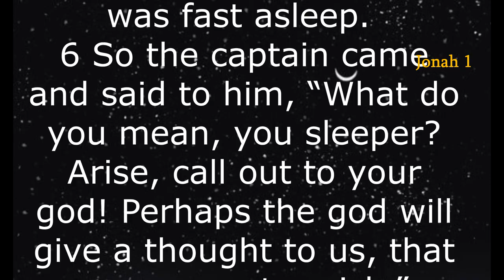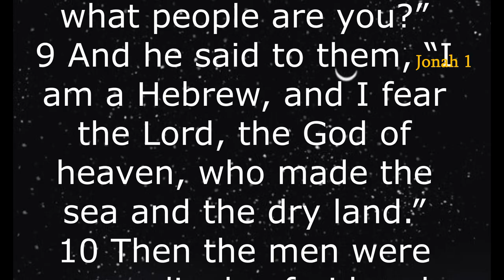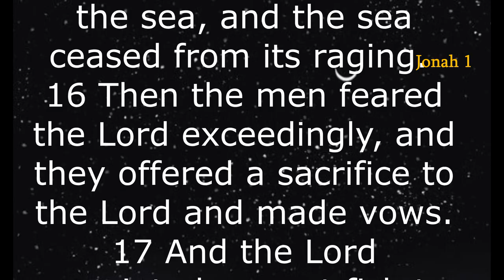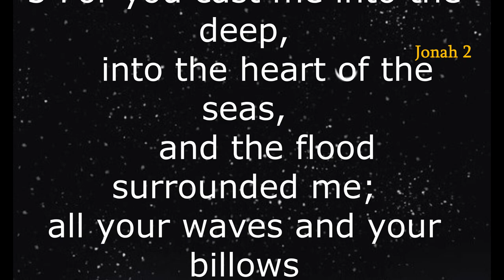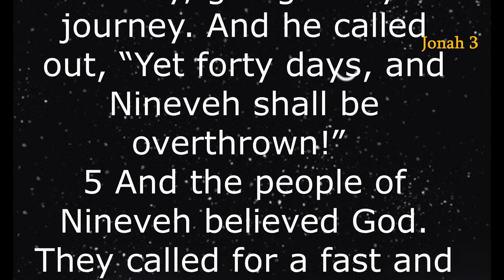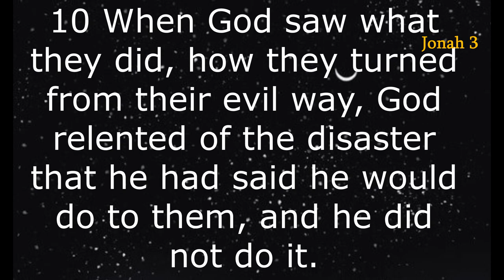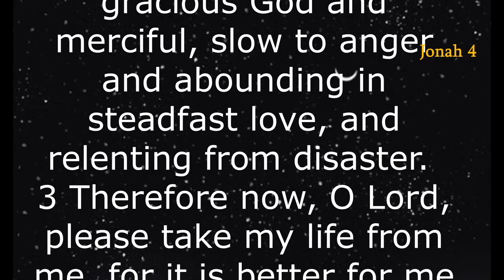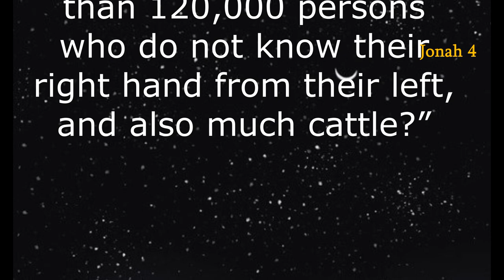The Book of JONAH (ESV) | Full Audio Bible with Text by Max McLean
Summary: Jonah's fear and pride lead him to run away from God. He does not want to go to Nineveh and preach repentance to the people, as God commanded. Because he felt they were his enemies. He is sure that God will not carry out his warning to destroy the city. So he boarded a ship headed for Tarshish to go in the opposite direction. A violent storm soon rages in, and the sailors cast lots to determine that Jonah is the problem. They throw him overboard and a large fish swallows him. For three days and three nights, Jonah was in the fish's belly and repented of his sins to God, and the fish vomited him up on dry land (we wonder why it took him so long to repent). Jonah then travels 800 kilometers to Nineveh and brings a great revival to that city. However, when Nineveh repented, the prophet Jonah disapproved instead of being grateful. But when God uses the wind, the gourd, and the worm to teach him about his mercy, he learns his lesson.